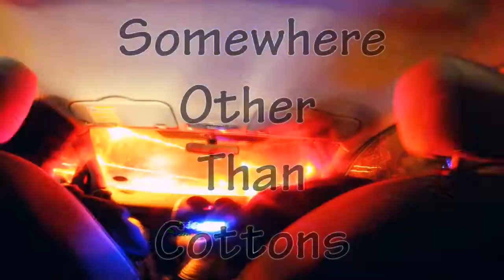Minute at Saffron Walden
CTNS at Saffron Walden
Filmed and Edited by Rhys Savage
Canon 60D Adobe Premiere CC
Hippie Sabotage - Prize Fighter